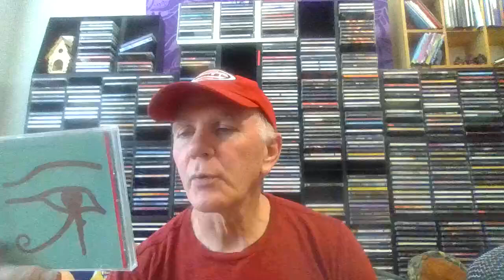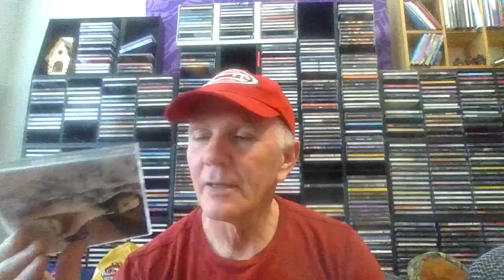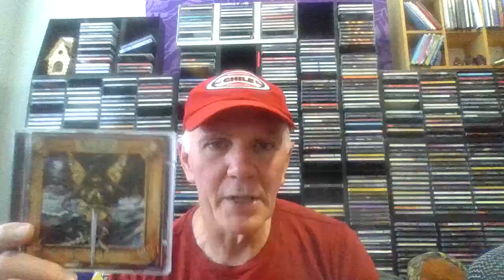My Play List Volume Number 7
This video is a discussion video about elements of my play list.

There  will be a favourite 5 list at the end.

I will also talk about what I am listening to as far as my runs go.

Talk will sometimes vary between my runs and new and current stuff I have put in my play list